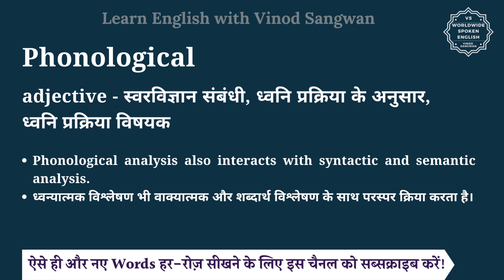Phonological meaning in Hindi | Phonological ka matlab kya hota hai | English vocabulary words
इस वीडियो में आप Phonological का हिंदी में मतलब समझेंगे और साथ में Phonological का pronunciation भी सीखेंगें यानि की आप Phonological के अर्थ के साथ साथ ये भी सीखेंगें की Phonological को कैसे बोले या Phonological को बोलने का सही तरीका क्या है |

तो बस एक मिनट में सीखिए Phonological को|
Let’s learn Hindi Meaning of Phonological in detail.

Phonological का हिंदी में अर्थ होता है
adjective - स्वरविज्ञान संबंधी, ध्‍वनि प्रक्रिया के अनुसार, ध्‍वनि प्रक्रिया विषयक

Phonological को इन उदाहरणों से और अच्छे से समझ सकते हैं
Phonological analysis also interacts with syntactic and semantic analysis.
ध्वन्यात्मक विश्लेषण भी वाक्यात्मक और शब्दार्थ विश्लेषण के साथ परस्पर क्रिया करता है।